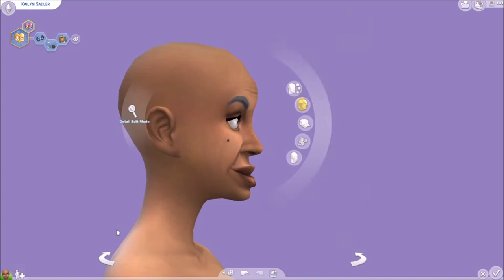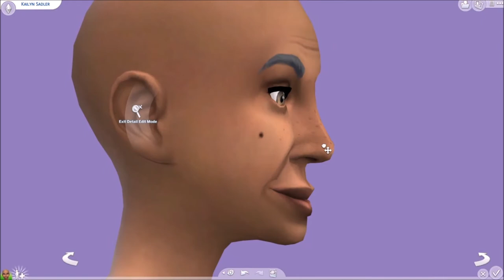Ugly to Beauty Challenge//#4